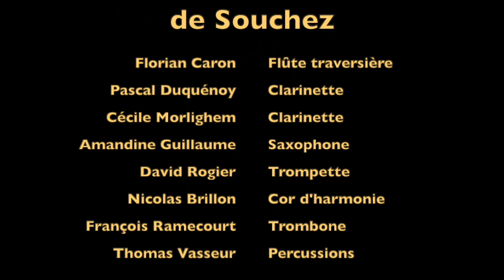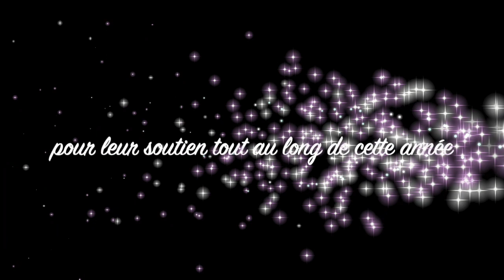Noël à l'Ecole de Musique de Souchez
Ce 16 décembre 2020 devait avoir lieu l'Audition des élèves de l'Ecole de Musique de Souchez. Vu les conditions sanitaires, il n'était pas possible de la faire. Cette année, ce sont les profs qui s'y collent.